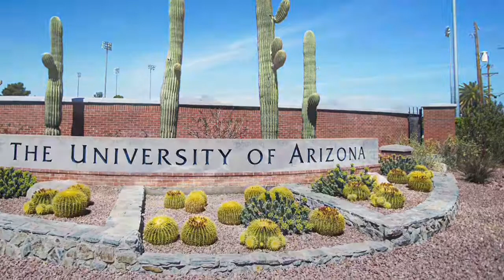Thelma Scott Spring 2019 Native SOAR Movie